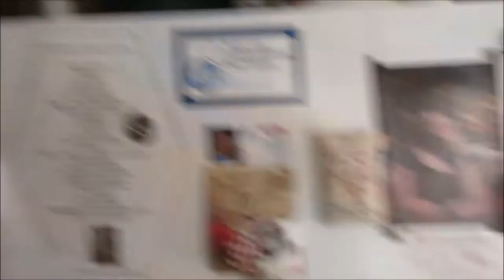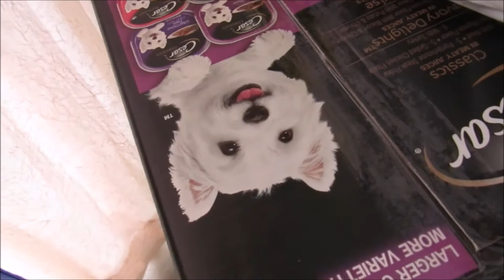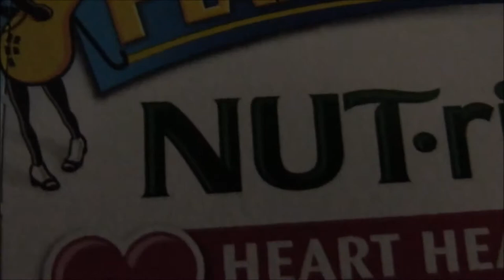Things I Don't Understand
Hello, it's me, Luis Rocha! Today I will be
GO STALK ME!